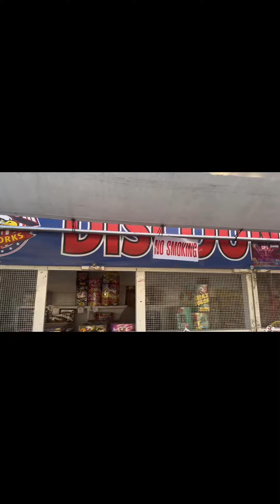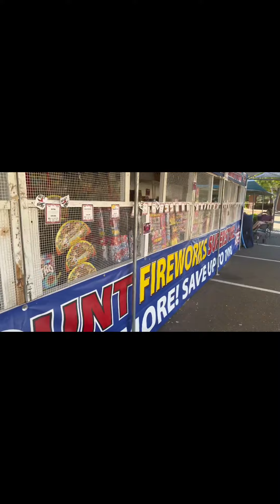Freedom fireworks block party thank you everyone for coming out!